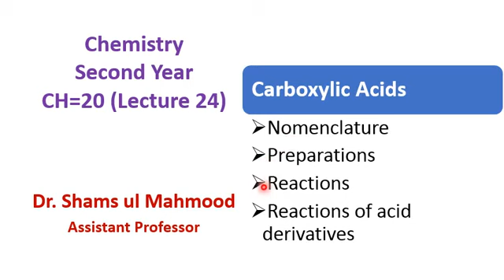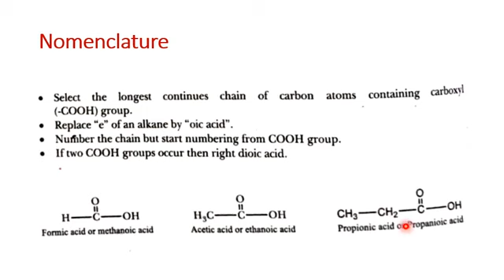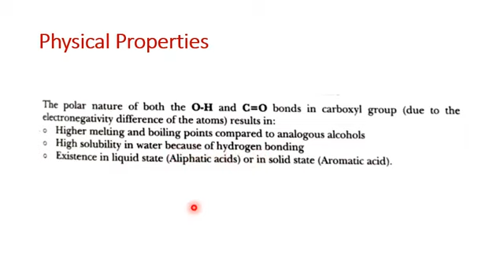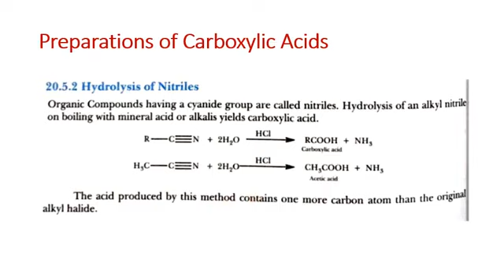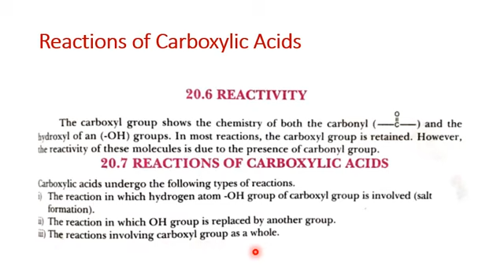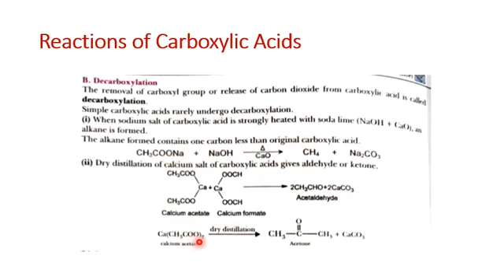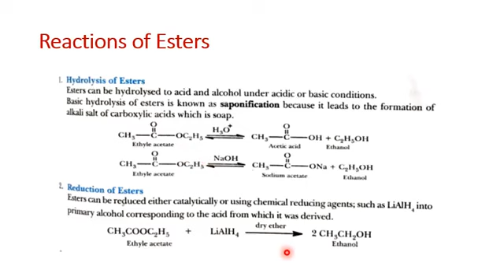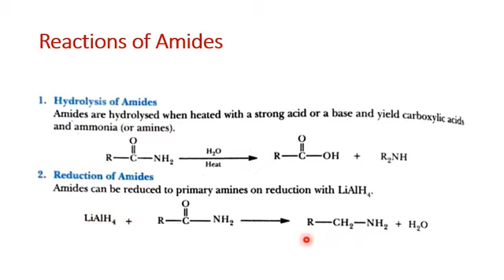Chemistry XII Lecture No 24 Carboxylic Acids